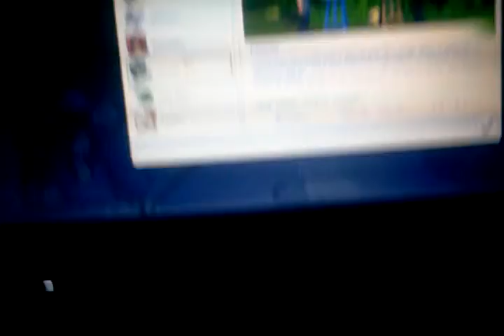Sims 4 lp violin slop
Sims 4 lp